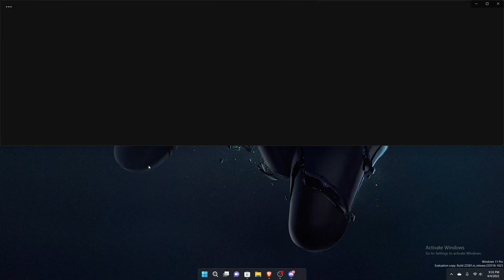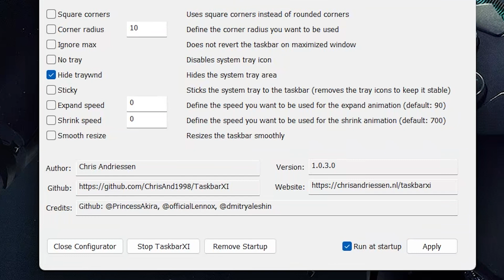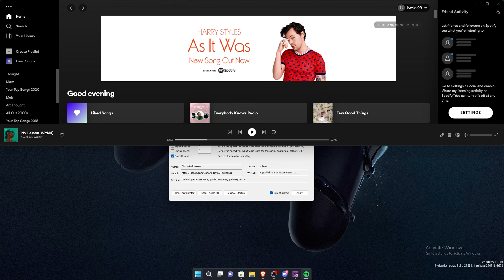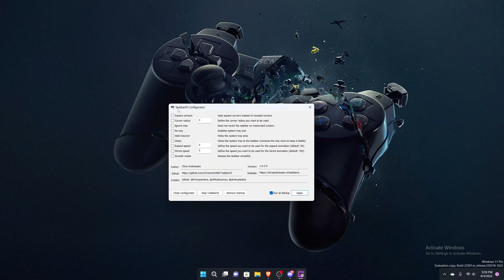TaskbarXI [Windows 11] App Review